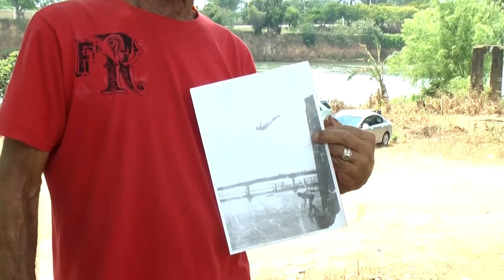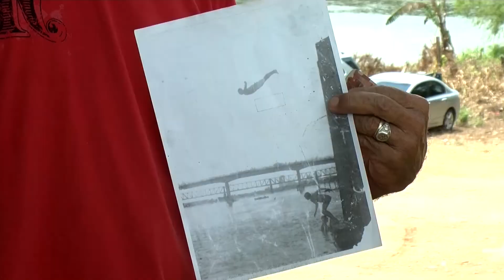3a Via TV